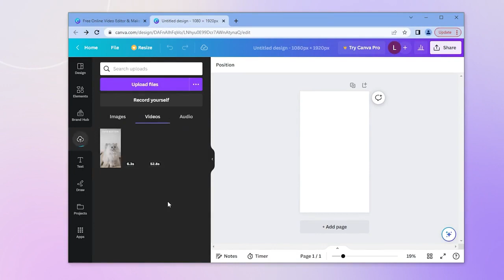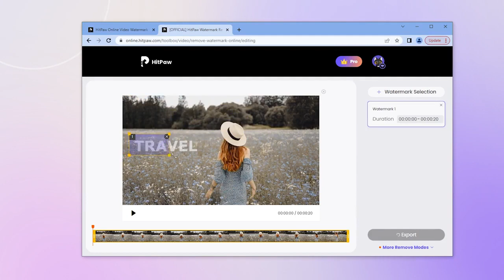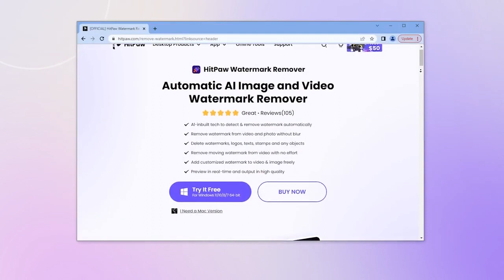Como Remover Texto de Vídeos sem Desfocar | ON-LINE | GRÁTIS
Hoje mostraremos dois métodos para remover marcas d'água ou qualquer texto de vídeos online. Não apenas descobri como remover texto ou marcas d'água de um vídeo online gratuitamente, mas também encontrei uma maneira de fazer isso sem cortar ou fazer o vídeo desfocado. Neste vídeo, discutiremos como remover diferentes textos ou marcas d’água.

O primeiro é o editor de vídeo Canva para remover marcas d'água das bordas ou cantos dos vídeos. O segundo é o HitPaw Online AI Watermark Remover para pintar online com facilidade para remover texto em qualquer lugar do vídeo.
Carimbo de data e hora:
00:00 Mostre o efeito da remoção da marca d’água do vídeo
00:19 Comece a editar vídeos com o Canva Video Editor
01:00 Removedor de marca d'água HitPaw Online AI em UM clique
02:04 Te pego no próximo